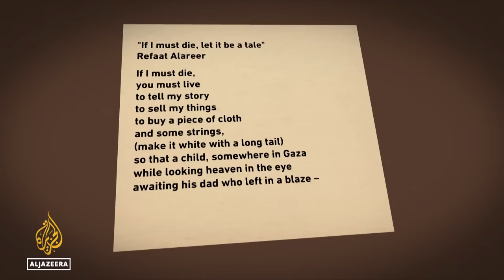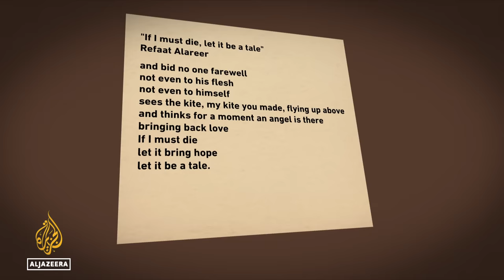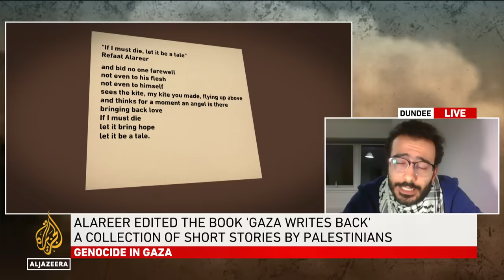Renowned Palestinian writer, poet and activist: Refaat Alareer killed in Israeli air strikes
Israeli air strikes have targeted a home in Gaza, killing the renowned Palestinian writer, poet and professor Refaat Alareer. He co-founded a youth-led Palestinian non-profit project called We Are Not Numbers. Six members of his family including his two siblings were also killed in the strike.

Ahmed Nehad, a Friend of Refaat, joins Al Jazeera live from Dundee in Scotland.